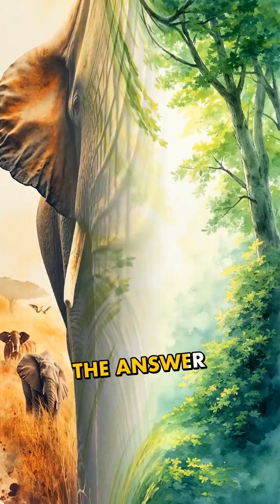Earth Without Humans: Evolution's Alternative Path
What if humans never existed? 🌍 Discover how Earth's ecosystems would thrive without us! In this thought-provoking video, we explore a world where the atmosphere has less carbon dioxide and oxygen, cities are absent, and evolution takes a different turn. Could dolphins or ravens have evolved advanced intelligence? What would megafauna like woolly mammoths be doing today? Join us on this fascinating journey into an alternate evolutionary path!